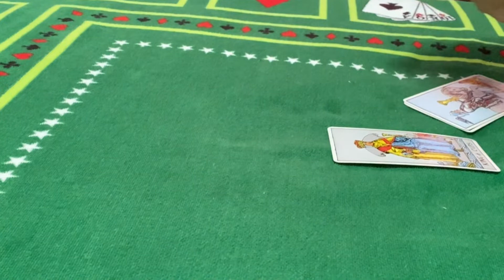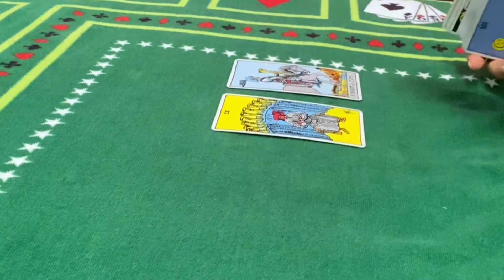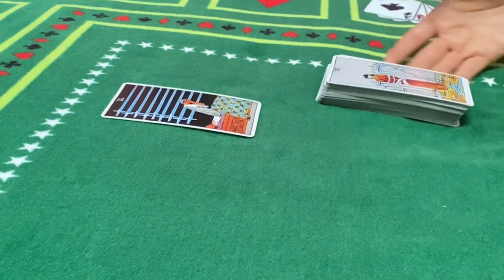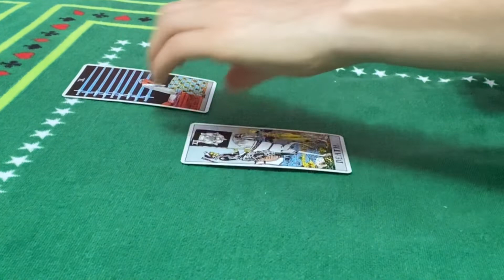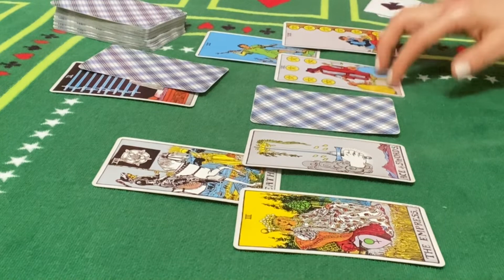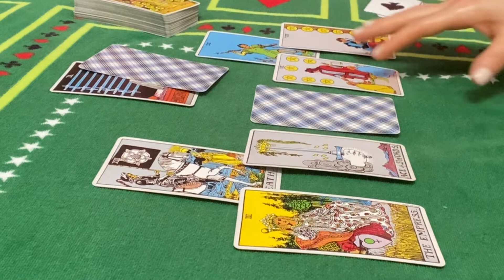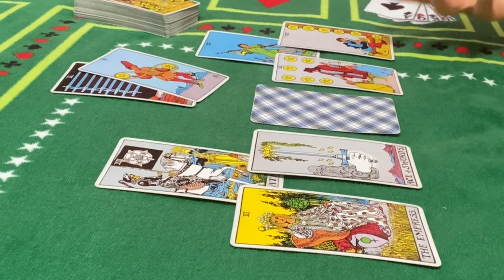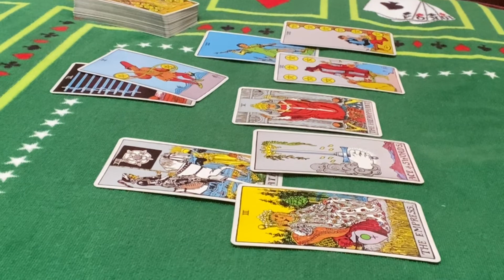Maybe for you (collectivelovereading) :✨I dont want to lose the dream✨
Maybe for you (Collective tarot love reading ):✨I dont want to lose the dream✨

🔴 Maybe for you /How you see them vs reality 🔴

Channel Schedule:

 💌Wednesday : Fire ,Earth energy checkup (individually)